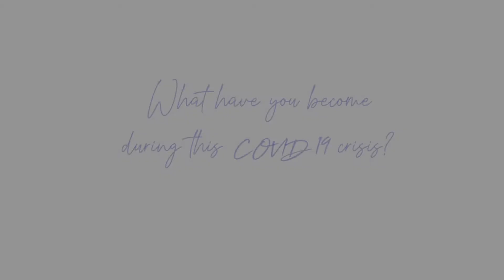WeWillAllSmileAgain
What have you become during this COVID-19 crisis?⁣
These past months have showed us what truly matters in our lives. 💕 Aside from taking care of our own health, let's also do our best to extend a helping hand to those who need it the most. 🙏🏻 We hope that even after quarantine, we will continue to lift each other up. We're in this together, we will all smile again. 😁💙⁣